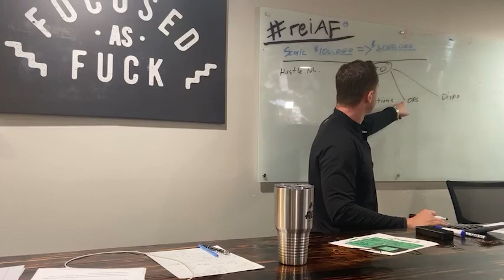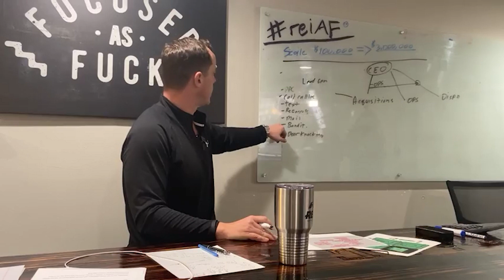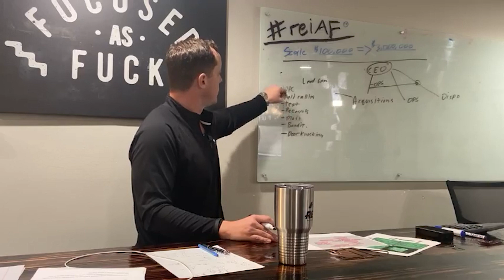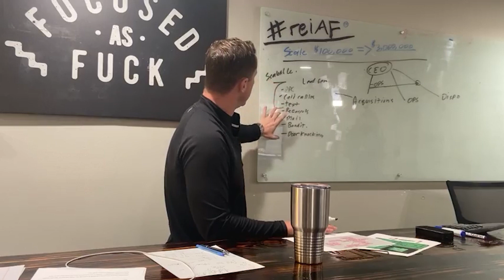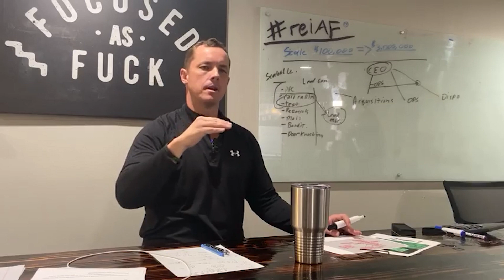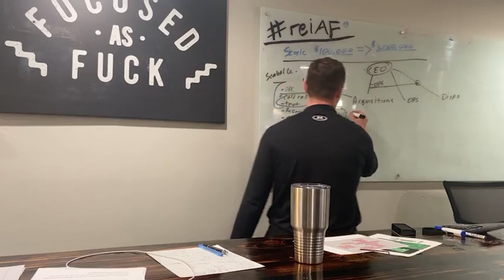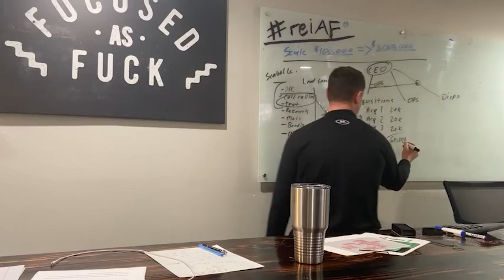$100,000 TO $3M! | Turning your real estate hustle into a sustainable business! Part 3!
Tj’s gonna teach you how to turn your side hustle into the main event! Over the next few weeks, he’s going to show you the ways you can scale up your business so that you can become the ceo you always knew you were supposed to be!